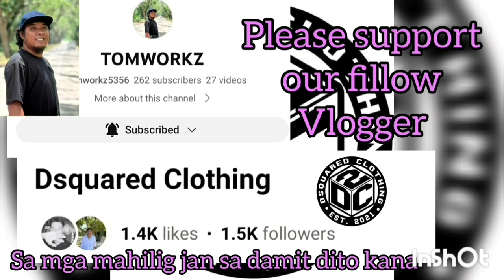MAINIT NA BAKBAKAN SA SEMI FINALS GRABI ANG NAGING PISIKALAN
NARRA VS RIZAL GAME HIGHLIGHTS SEMI FINALS | BARAGATAN 2023 INTER-MUNICIPALITY BASKETBALL TOURNAMENT AT PALAWAN STATE UNIVIRSITY GYMNASIUM | JUNE `19,2023